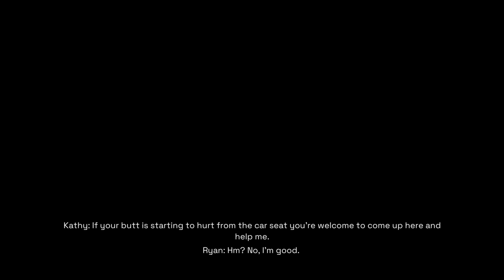Deliver Us Mars PS4 slim New gameplay May 2024